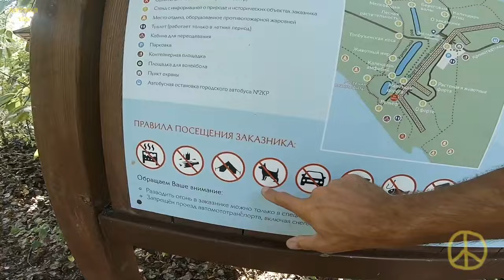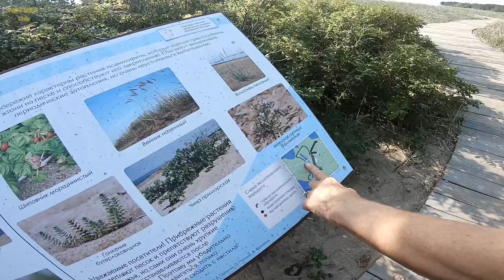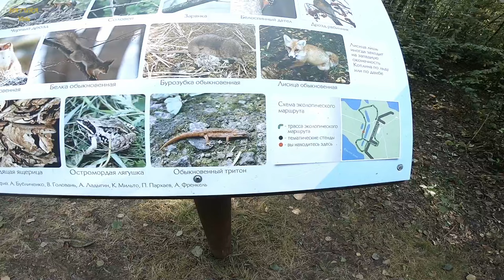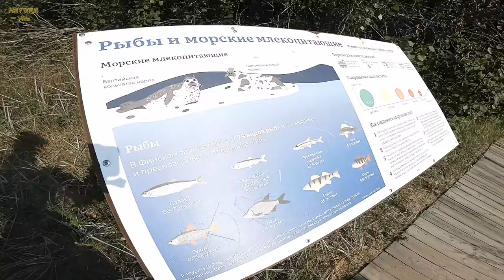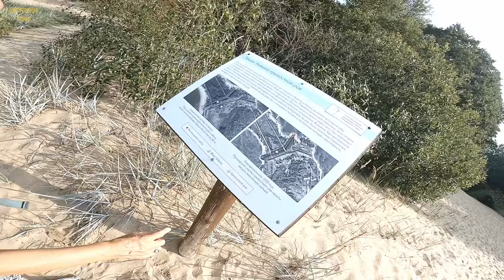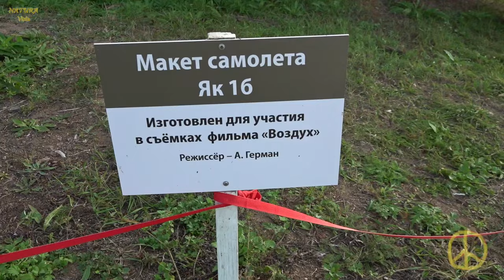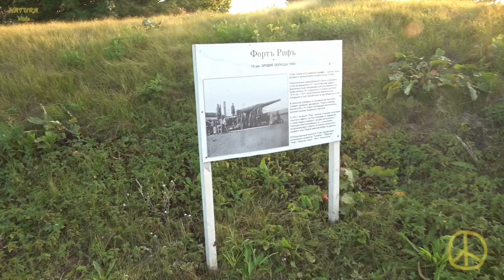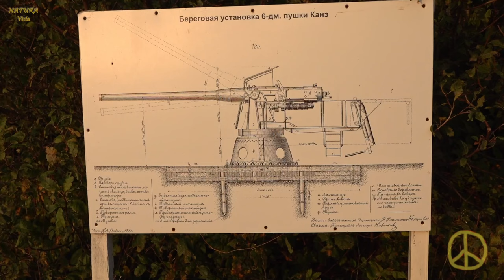Mit Van durch Russland, Teil 3: Insel Kotlin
Die Insel Kotlin unweit von Sankt Petersburg ist eine Festungsinsel mit einigen Forts. Wir finden einen großen Besucherparkplatz, auf dem wir übernachten. Dort erkunden wir die Festungsmauern und das Naturschutzgebiet. Die Ostsee wartet mit perfektem Spätsommerwetter auf. Wir filmen verschiedene Wasser- und Wattvögel bei der Nahrungssuche. Zu guter Letzt besuchen wir Fort Rif im äußersten Westen der Insel. Für etwa 150 Rubel pro Person können wir dort alte Flugzeuge, Autos, Festungsanlagen und Geschütze besichtigen. Krieg ist schon eine feine Sache, aber nur für diejenigen, die diese Kriegsmaschinerie an den Staat verkaufen. Im Gegenzug bekommen sie einen Löwenanteil des Geldes aus der Staatskasse, also aus den Steuern. Frieden ist besser!

(Nr. 36 bis 44)

Timestamps:
00:00 Intro
00:17 Parkplatz und die Festungsmauern
3:26 Am Strand 1
5:54 Durch den Strandwald
7:33 Am Strand 2
9:45 Wattvögel
14:54 Fort Rif
24:52 Outro und Vorschau

Viel Spaß,

Wito & Annette